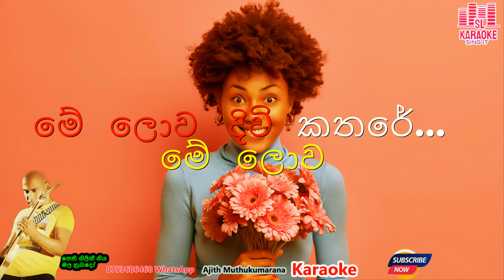Pethi Gilihi Giya Mala Numbado Karaoke | Ajith Muthukumarana Karaoke | Without Voice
පෙති ගිලිහී ගිය
මල නුබදෝ..
👉 මෙම ගීත අඩංගු හෝ කොටස් වල මුල් ගැයුම් හිමිකාර ගායන ශිල්පීන් සහ අනෙකුත් ප්‍රකාශන හිමිකරුවන් හට අපගේ උපහාරය...